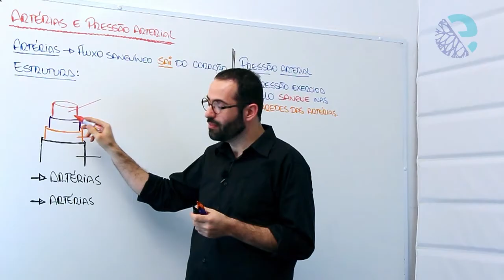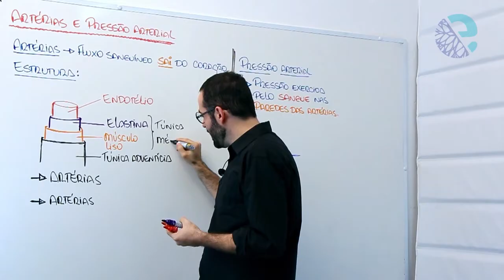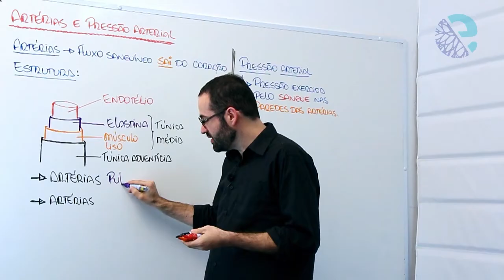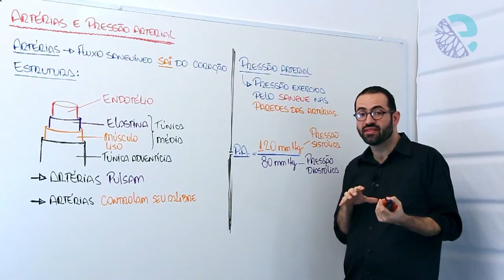Artérias e pressão arterial